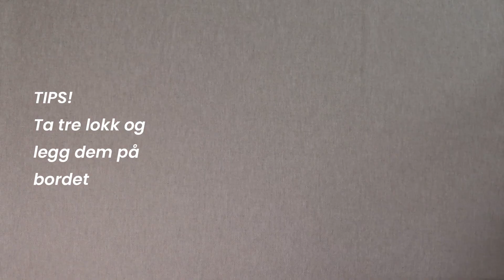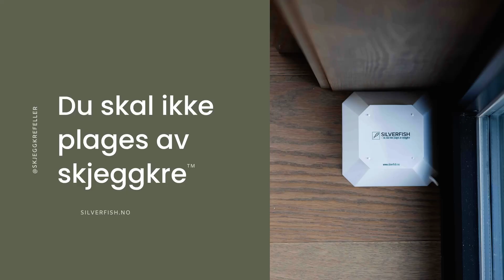Montering av skjeggkrefeller (12 feller)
Montering av Silverfish skjeggkrefeller (12 feller).